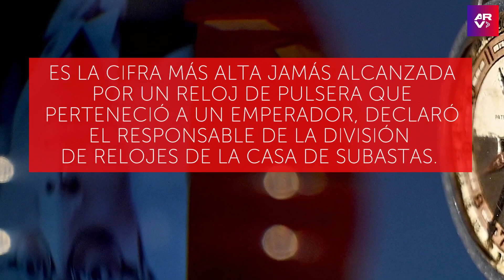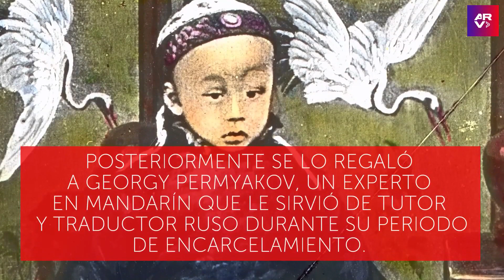El reloj del último emperador chino se vendió por 6,2 millones de dólares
Video oficial de Al Rojo Vivo. Un exótico reloj que le perteneció al último emperador de China fue vendido por una cifra récord de 6,2 millones de dólares en una subasta realizada por la compañía Phillips en Hong Kong, China. Este reloj fue adquirido por un coleccionista asiático después de 6 minutos en una dramática puja telefónica.